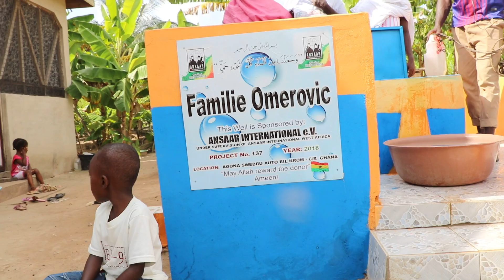Familie Omerovic Well Gh 003